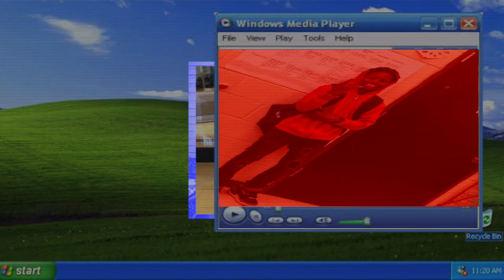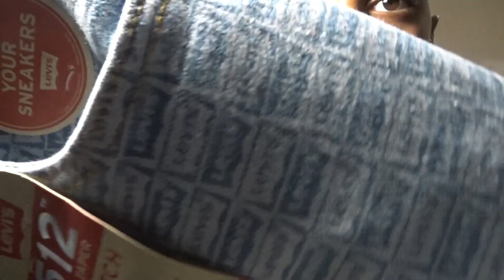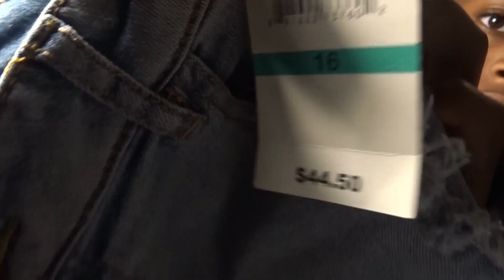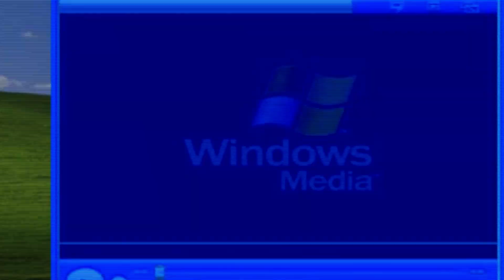BACK TO SCHOOL TRY ON CLOTHING HAUL 2019